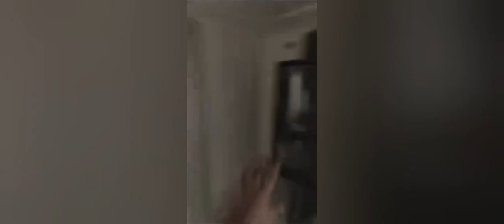بيع شقق في الجزائر سعر ممتاز vente des appartements en Algérie bon prix